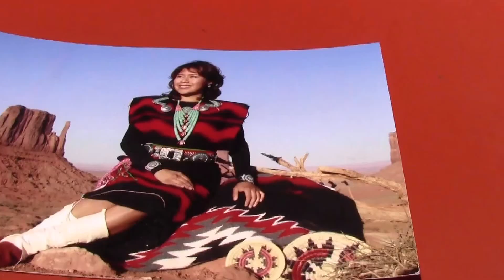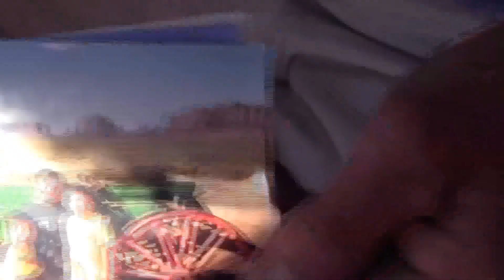5th generation Navajo Silversmith in Albuquerque, NM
This Navajo jeweler makes "storyteller" bracelets. His rich family tradition is being passed on to his sons. This historian knows more than most people about his family history as well as the history of the Spaniards who came to the Americas. His jewelry is beautiful and reasonably priced. Please enjoy his story.